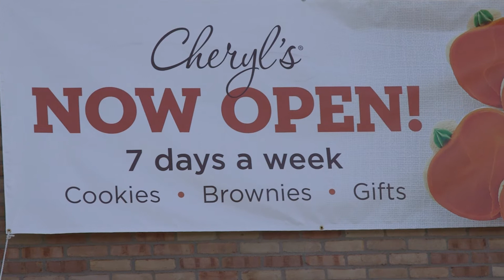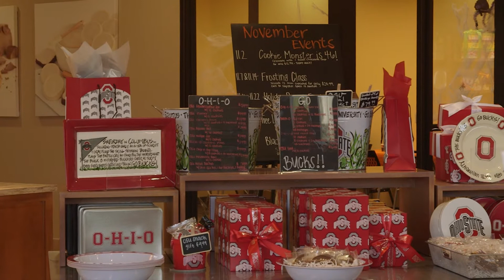Business Retention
A look into why Westerville is continuing to attract new business and its ability to keep businesses in the city.